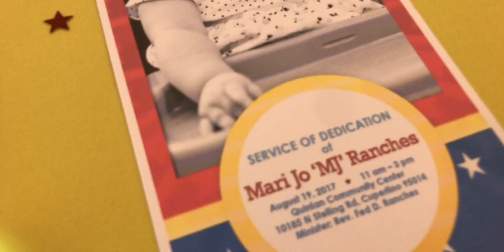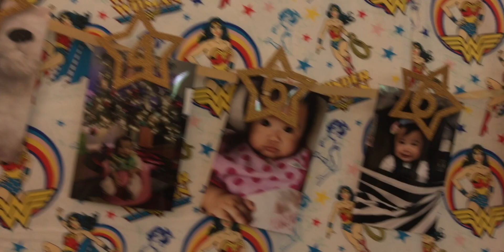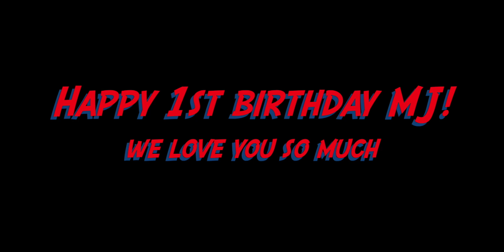MJ's 1st Bday!!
MJ's 1st Birthday and Baby Dedication 8/19/17